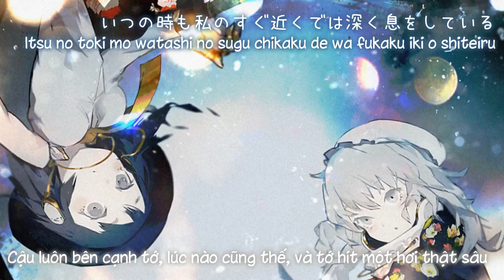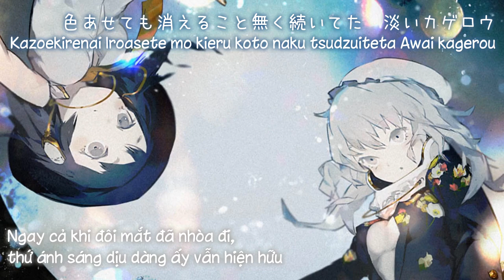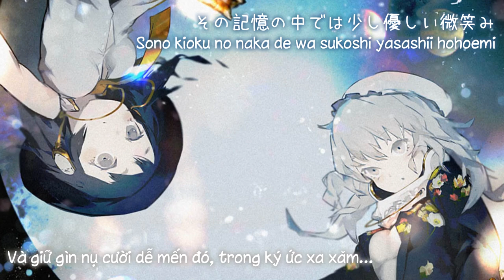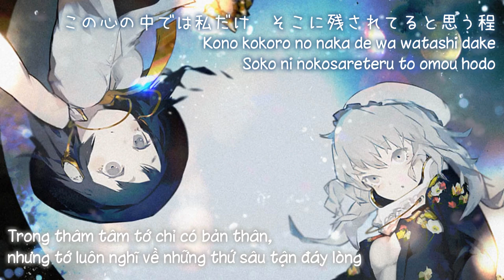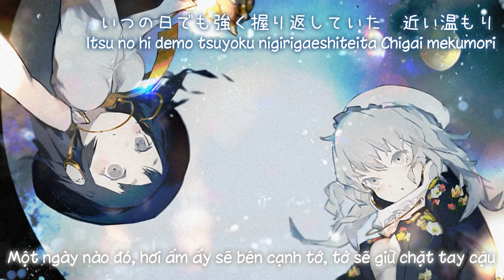【夢違科学世紀】カゲロウ／Làn Sương Nhiệt「暁Records 」【Vietsub】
Tựa：カゲロウ; heat haze
Album：   NO SIGNAL  ／Từ sự kiện： Comiket 84
Nhóm：暁Records
Ca sĩ：Stack
Viết lời：ACTRock
Biên nhạc：ねこ☆まんじゅう
Nguyên khúc：  童祭　～ Innocent Treasures ／ 夢違科学世紀　～ Changeability of Strange Dream